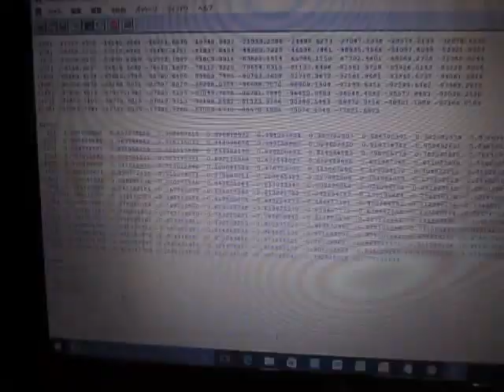超音波発振計測解析システム（超音波テスター）